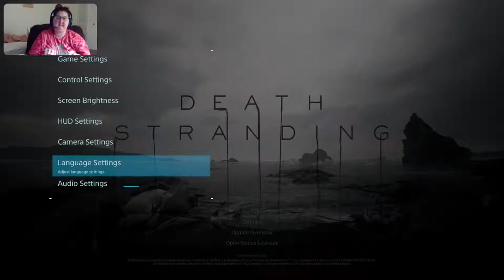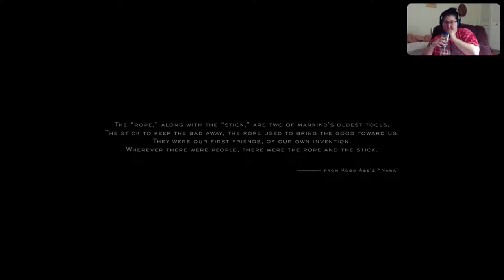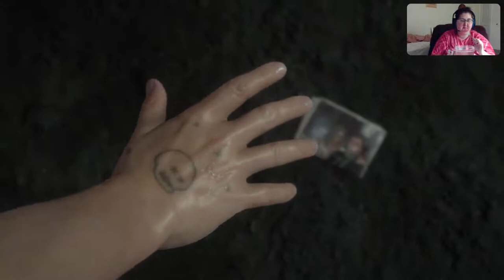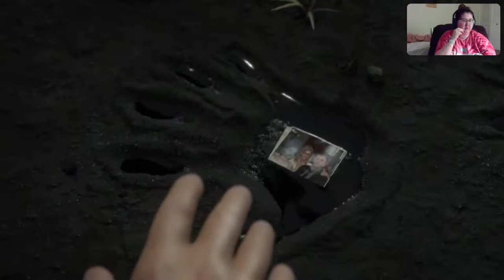Death Stranding Part 1